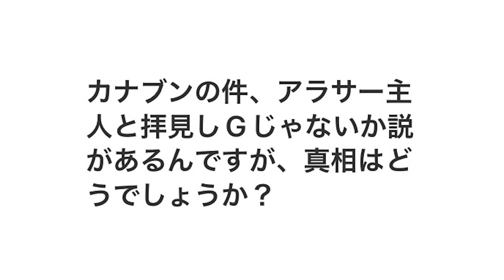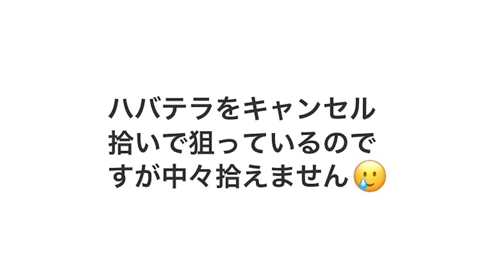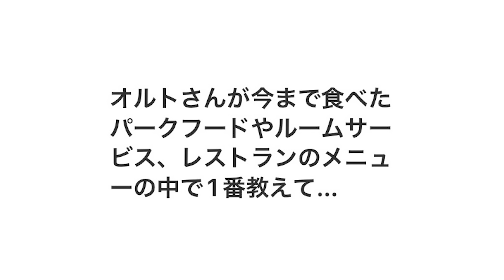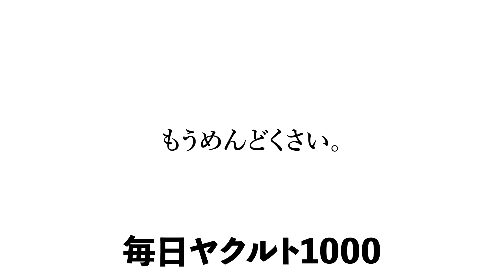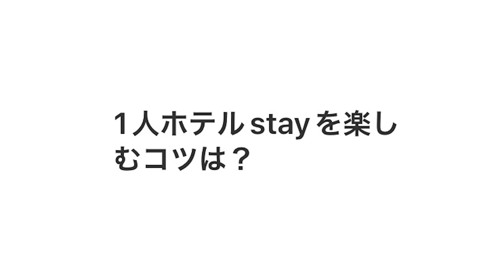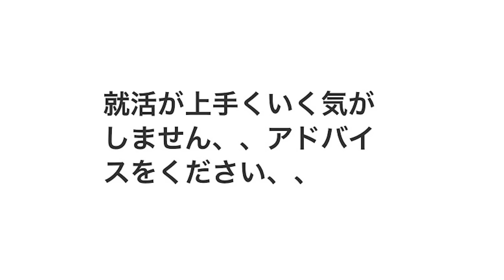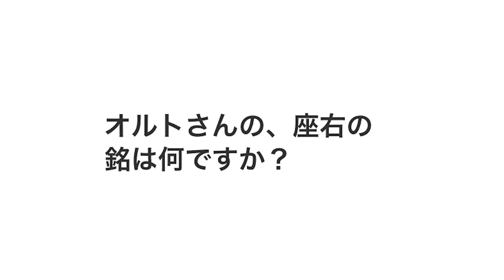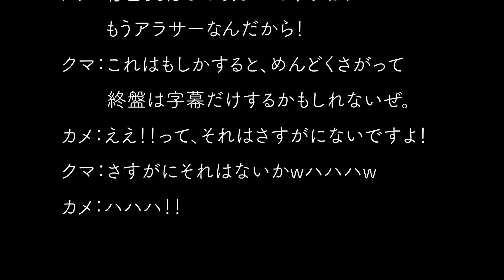検索：『オルト 何者』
編集大変だったので、もう何も答えません。

【見れば得する動画】